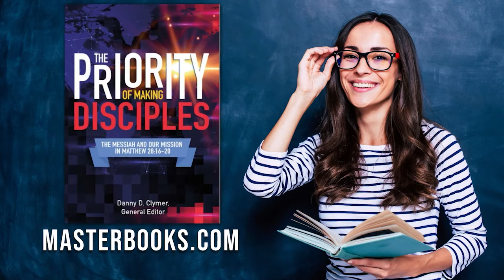Teaching Math to Help Students See God & Develop Life Skills with Katherine H / Master Books Podcast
Teaching math is a beautiful way to honor God as Creator and Sustainer of all things. Katherine L. Hannon joins the Master Books podcast to discuss, Principles of Math, her homeschool math curriculum for junior high students and her book, Revealing Arithmetic, for homeschool math teachers.

Learn how to teach your students the biblical worldview of math and how the Principles of Math curriculum series prepares students to think critically and apply math concepts to real life situations.

Show Highlights
0:00 - Learn how to help your homeschool student discover the goodness of God while they learn math.

1:28 - Author, Katherine Loop Hannon discusses her book, Revealing Arithmetic: Math from a Biblical Worldview, which was written to help homeschool teachers present math concepts effectively to elementary students.

4:10 - Math is not a neutral, God-less subject. “Far from being independent from God, math is entirely dependent on God.” Revealing Arithmetic

7:00 -  Math has a message.

8:18 - Revealing Arithmetic offers a whole chapter on discovering the Gospel in math.

10:03 - Katherine Loop's book and curriculum helps you to teach your child to glorify God in the subject of mathematics.

10:40 - Reviews of Revealing Arithmetic

12:35 - MasterBooksAcademy.com offers a course for homeschool teachers to help them see how to teach the math concepts in Revealing Arithmetic.

13:20 - Katherine Hannon discusses the junior high math curriculum offered by Master Books: Principles of Math Book 1

15:05 - Katherine Hannon discusses the junior high math curriculum offered by Master Books: Principles of Math Book 2

17:40 - Learn how Principles of Math homeschool curriuclum for junior high students works for students who do not excel at Math.

21:42 - Katherine Hannon recommends two of her favorite books at MasterBooks.com - The Ultimate Proof of Creation and A is for Adam.